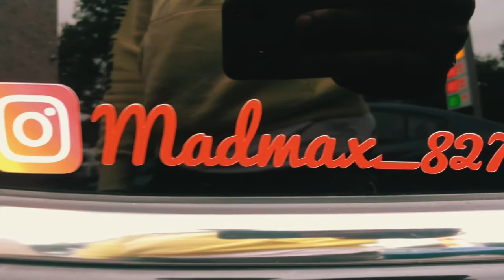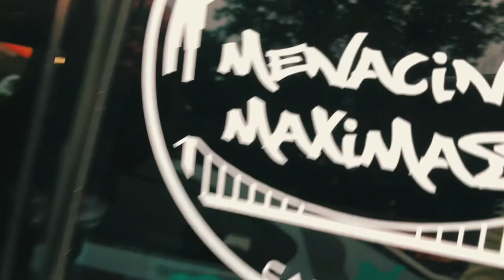JDM CAR SHOW NEW JERSEY PLEASE SUBSCRIBE 7th gen 8th gen roll out